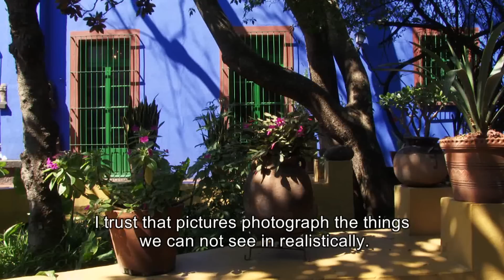The Legacy of FRIDA KAHLO trailer 3min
[The Legacy of  FRIDA KAHLO]

Director:Tadasuke KOYANI

This documentary film is about Hasselblad Foundation International Award winning photographer Miyako Ishiuchi's encounter with iconic Mexican painter Firda Khalo's personal belongings that were uncovered 58 years after her death. The film shows Ishiuchi shooting photographs of Frida's belongings, Ishiuchi's exhibition at the "Paris Photo," and art exhibition at the Musée de l'Orangerie in Paris featuring Frida's and her husband Diego Rivera's works. By capturing the production process of Oaxaca's traditional embroideries used for the tribal costume that Frida left, a local festival Day of the dead (Dia de los Muerto), and a Mexican funeral in a small town, Ishiuch pursues the sign of how Frida lived and depicts the view of life and death in Mexican culture.

[MIYAKO ISHIUCHI]
 Ishiuchi was awarded the 4th Kimura Ihei Memorial Photography Award in 1979, the 15th Domestic Photographer Award (part of the Higashikawa Prize) in 1999, and the 11th Shashin-no-kai Award and the Photographic Society of Japan Lifetime Achievement Award in 2006. In 2005, she represented Japan at the Venice Biennale, where she showed her work "Mother's -- traces of the future." In 2008,  In 2009, She also received the 50th Mainichi Art Award and was invited to participate in the Third ICP Triennial at the International Center of Photography in New York.
In March 2014, she received the Hasselblad Foundation International Award in Photography.

[DIrector: Tadasuke KOTANI]
After his graduation from the Visual Arts College of Osaka in 2002, his directorial debut of a feature film, Lullaby (2002), won the second prize at the Kyoto International Student Film & Video Festival. His second feature film, Good Girl (2006), was screened and highly regarded at the Pia Film Festival. His first feature documentary film, Line, was a winner of the Cult Award at the 2009 Torino Film Festival. His second feature documentary, The Cat That Lived a Million Times (2012), was premiered at the Busan International Film Festival. The film was also showcased at numerous international film festivals including the Dubai International Film Festival, Torino Film Festival, and Buenos Aires International Festival of Independent Cinema.

Frida Kahlo de Rivera (July 6, 1907 -- July 13, 1954) was a Mexican painter. Perhaps best known for her self-portraits, Kahlo's work is remembered for its "pain and passion", and its intense, vibrant colors. Her work has been celebrated in Mexico as emblematic of national and indigenous tradition, and by feminists for its uncompromising depiction of the female experience and form.
Country: Japan
Language: Japanese  Japanese, Spanish, English, French
Release Date: January 2015 (Japan)
Filming Locations: Mexico City Oaxaca, Paris
Runtime: 110 min